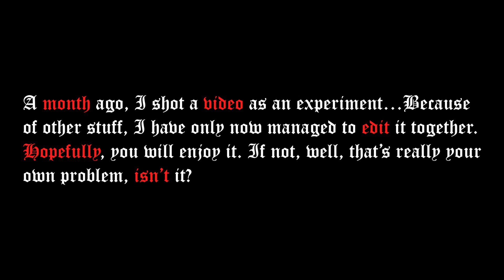Arguing With Myself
This is a little change in format that I've been curious to try. It was a lot of fun making this, and I really hope to make some more stuff like this moving forward!!!

LINKS!